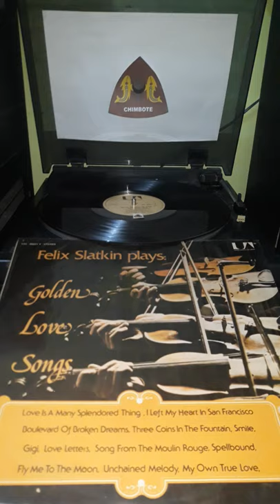FÉLIX SLATKIN - UNCHAINED MELODY (Vinilo) Instrumental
Video sin fines de lucro con fines de entretenimiento respetándose los Derechos de Autor.
Autor:  Álex North  ( Isadore Soifer)  -  Hy Zaret  ( Hyman Harry Zaritsky
Sello: United Artists Records  ... 1976